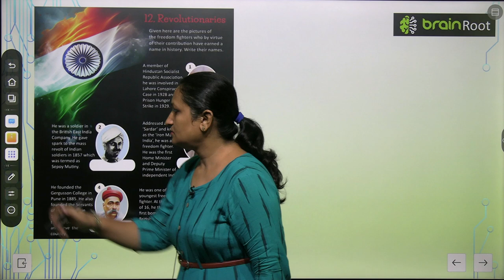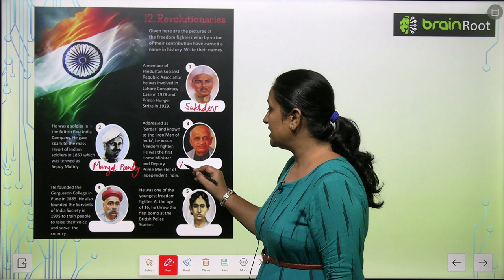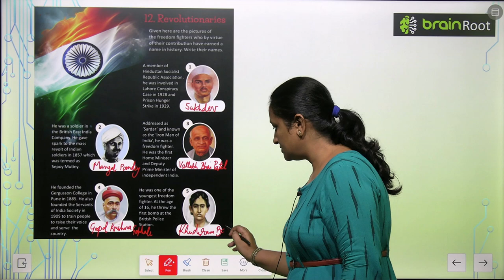AMIT PUBLISHING HOUSE GK CLASS 5 CHAPTER 12